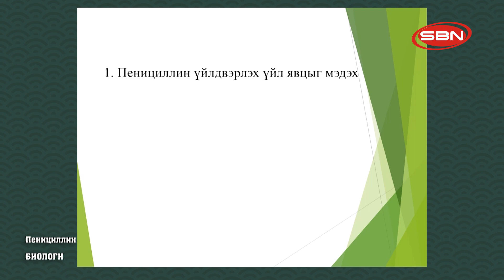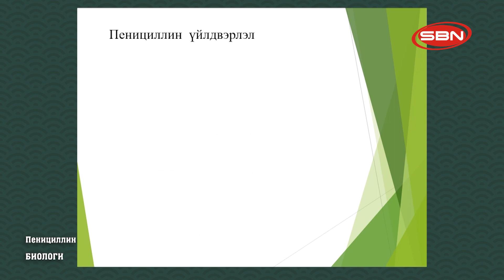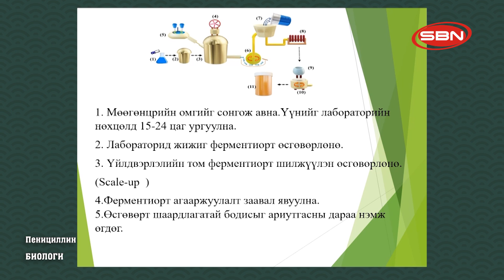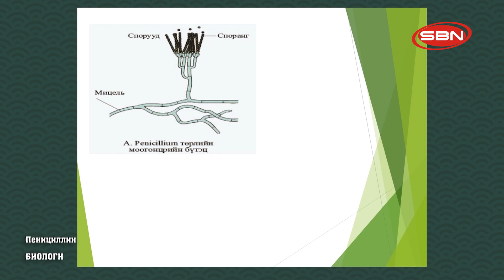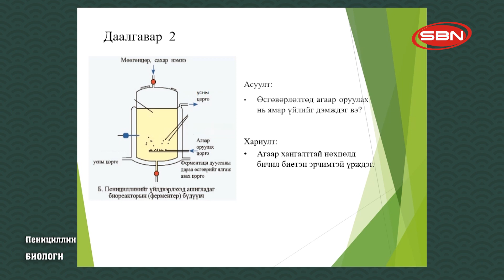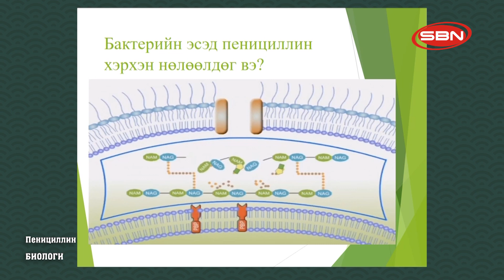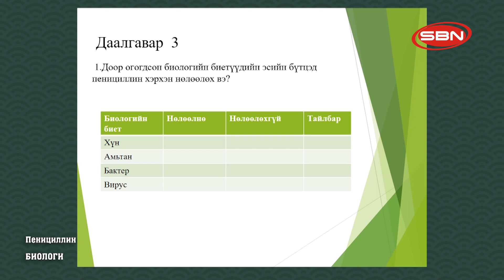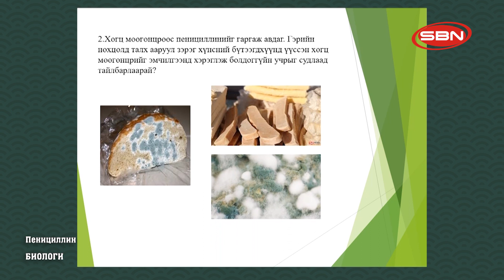БИОЛОГИ - Антибиотик үйлдвэрлэл нь биотехнологийн жишээ болохыг тайлбарлах